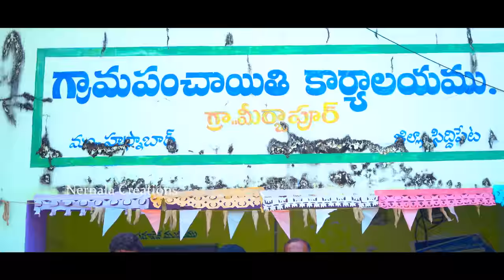Etlunnave Naa Palle Full Song || ఎట్లున్నవే నాపల్లె || Nernala Kishore || Nernala Creations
Etlunnave Naa Palle FULL SONG || ఎట్లున్నవే నాపల్లె పాటను ఎంతగానో ఆదరించారు. ఇప్పుడు అదే పాటను వీడియో ద్వారా  మీముందుకు తీసుకువచ్చాము. ఈ పాటను కూడా చూసి, లైక్ చేసి ఆదరిస్తారని కోరుకుంటూ - మీ Nernala Kishore

Love You All I Hope You Friends Enjoyed This Video Song

Lyrics, Singer, Direction & Cast - Nernala Kishore
Rhythms : Srikanth Chikati Mamidi
Co-Director : Sadha
DOP & Editing - DI : Jeevan Battu
Special Thanks to Mirjapur Village People